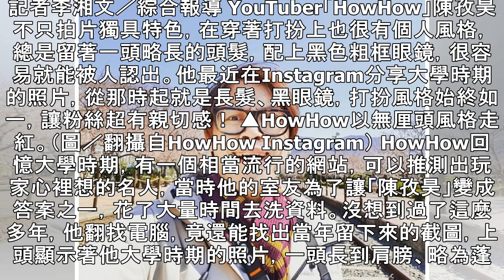HowHow 10年前讀政大「長髮青澀照」曝光！ 網笑：拜託剪一下 | ETtoday星光雲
記者李湘文／綜合報導 YouTuber「HowHow」陳孜昊不只拍片獨具特色，在穿著打扮上也很有個人風格，總是留著一頭略長的頭髮，配上黑色粗框眼鏡，很容易就能被人認出。他最近在Instagram分享大學時期的照片，從那時起就是長髮、黑眼鏡，打扮風格始終如一，讓粉絲超有親切感！ ▲HowHow以無厘頭風格走紅。（圖／翻攝自HowHow Instagram） HowHow回憶大學時期，有一個相當流行的網站，可以推測出玩家心裡想的名人，當時他的室友為了讓「陳孜昊」變成答案之一，花了大量時間去洗資料。沒想到過了這麼多年，他翻找電腦，竟還能找出當年留下來的截圖，上頭顯示著他大學時期的照片，一頭長到肩膀、...
HowHow 10年前讀政大「長髮青澀照」曝光！　網笑：拜託剪一下